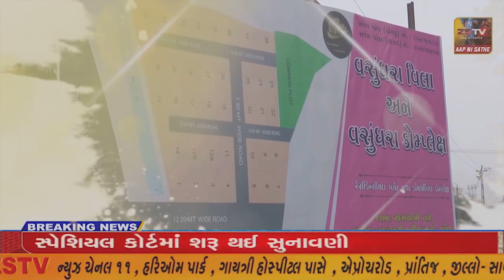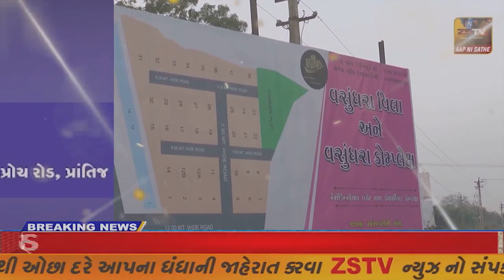ચોટીલા મા લુહાર સુથાર સમાજ યુવા ગ્રુપ દ્વારા વિશ્વકર્મા દાદાની જયંતી ધામધુમપુર્વક ઉજવવામાં આવી